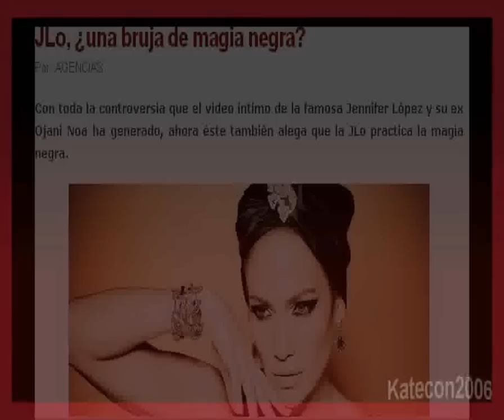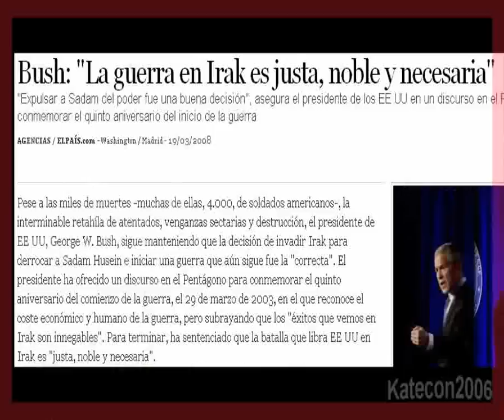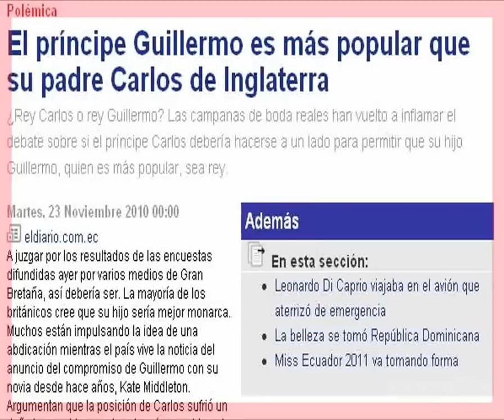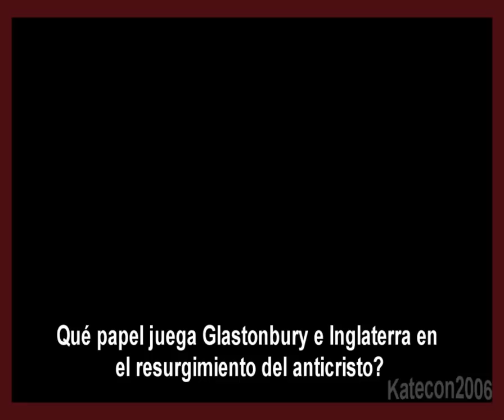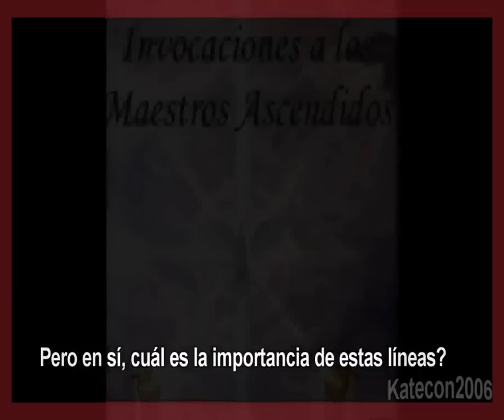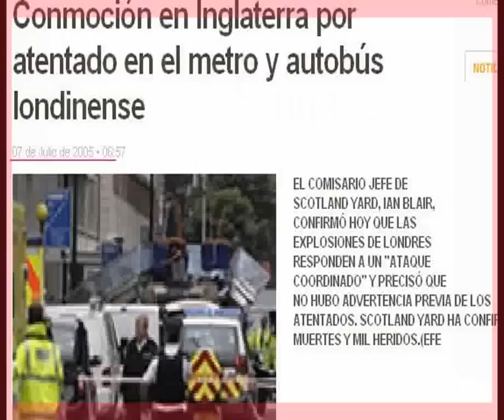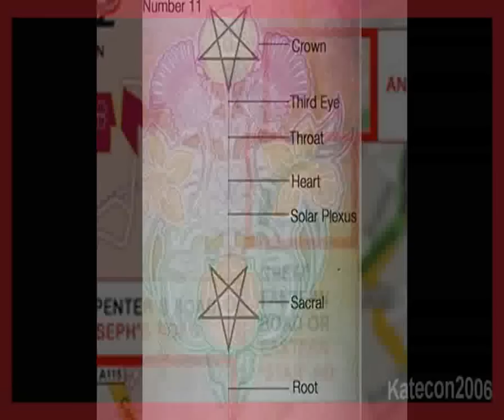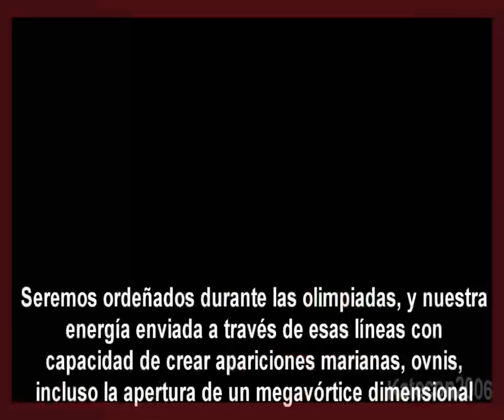Revelando la identidad del Anticristo. Príncipe William el grial de Satanás 7 de 8